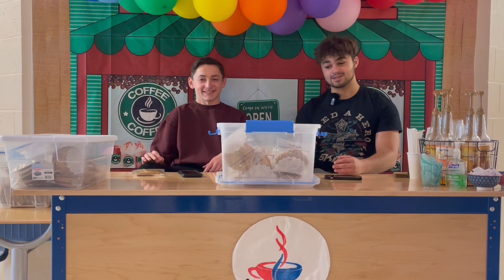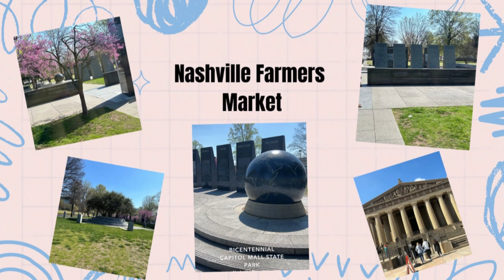3 28 24 WRTV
Reserve track meet highlights!
Happy Spring Break!